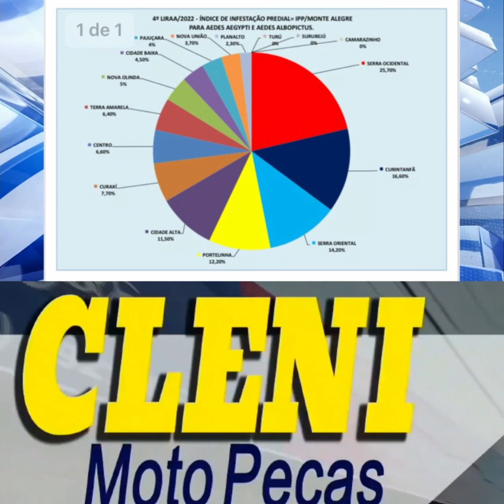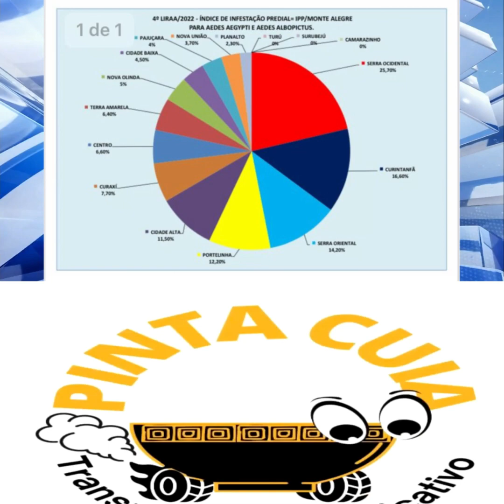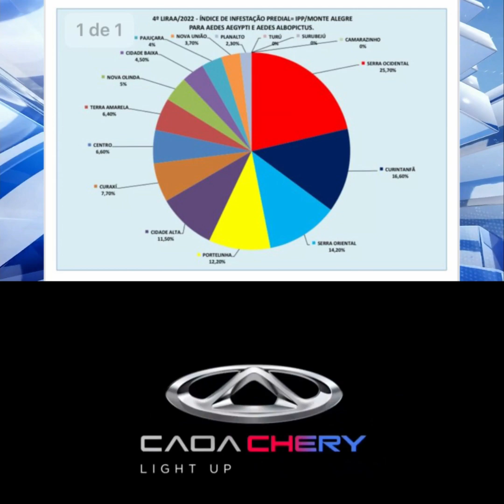Secretaria de Saúde divulga dados sobre as arboviroses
Secretaria Municipal de Saúde divulga dados sobre as arboviroses em Monte Alegre, Pará.
 reportagem: JOÃO CARLOS
imagens: NEANDRO CARMO
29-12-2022